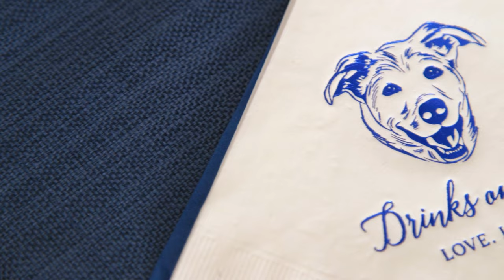Christina & Joe Wedding Trailer - Chevy Chase Country Club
The trailer for Christina and Joe's wedding at Events at Chevy Chase Country Club in Wheeling, Illinois.

Produced by Something Blue.